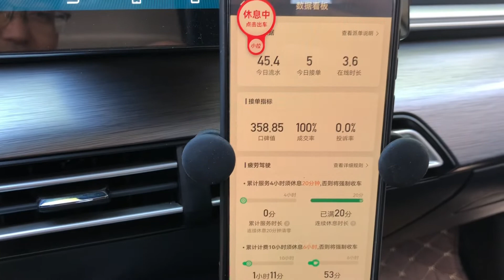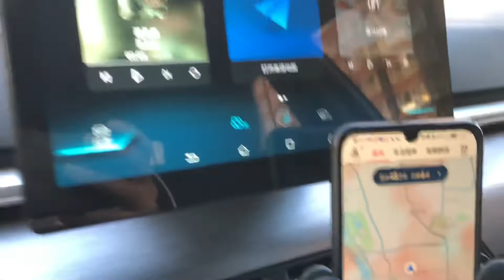夕阳无限好，我还没有老。年轻人不跑网约车跟咸鱼有什么区别